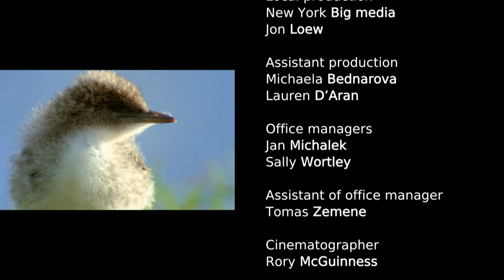How Crocodiles See The World | My Animal Friends | Pet Docs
My Animal Friends Episode 21: How Crocodiles See The World | Pet Docs

I am an alligator and I’m going to tell you curious people, what it was like for me when I was in the egg. From inside my egg I could peek at: oceans, forests, rivers, and every kind of landscape that can be found on Earth - all the places around the world where crocodiles live. When I got out of my egg I found myself in Australia this is the place where some of the biggest crocodiles in the world live. But they also live in other parts of the world too. And why are people afraid of crocodiles? Find out yourself.